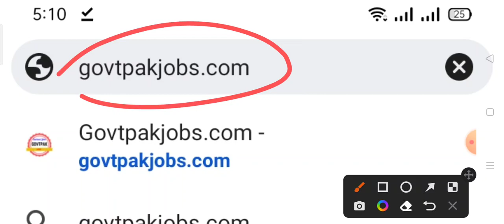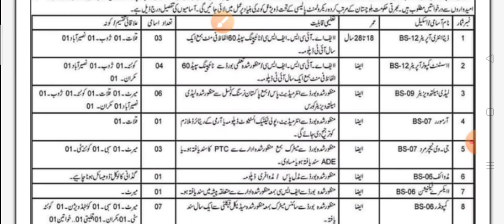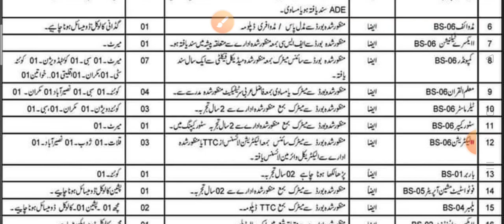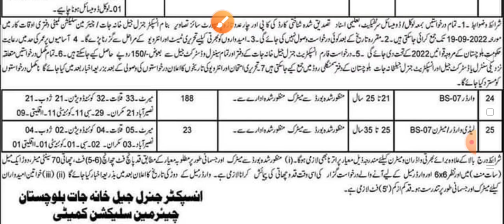Balochistan Prison Dapartment Jobs August 2022|| Balochistan Jail Police Jobs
PakStudies MCQs

NewJobsKnowledgeGuru